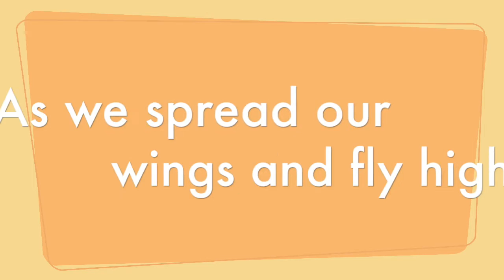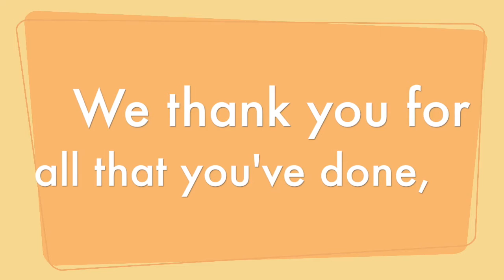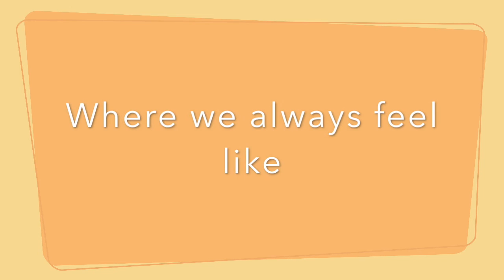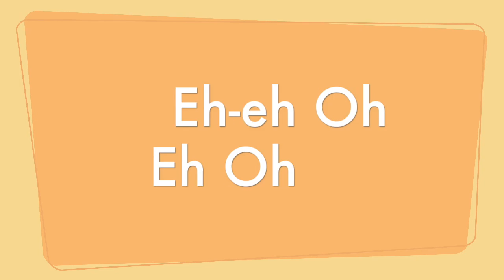Sam Houston School Song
Sam Houston Elementary School song.  (Pompeii Parody)